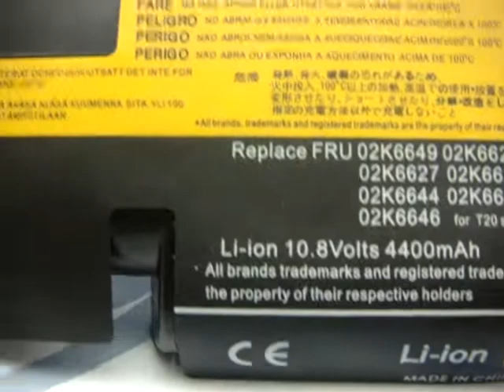T20 4400MAH סוללה למחשב נייד ibm-lenovo